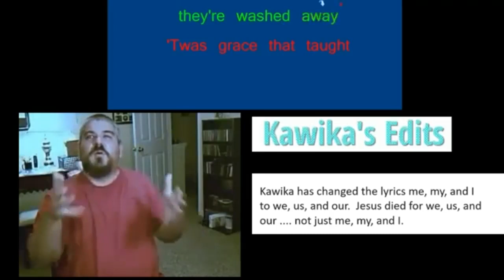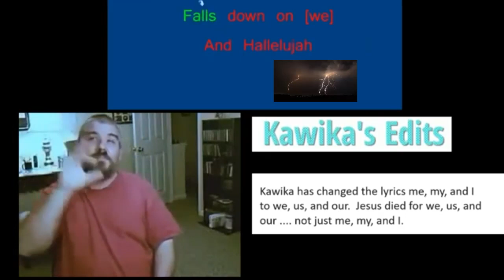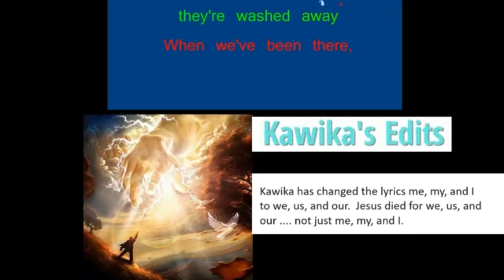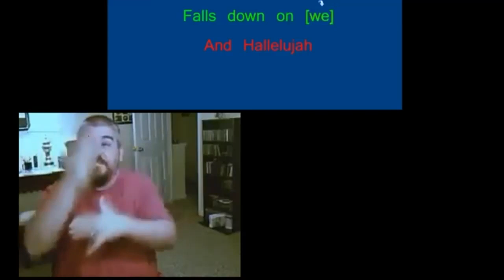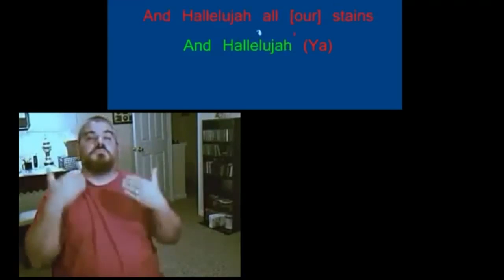All Our Sins Are Washed Away